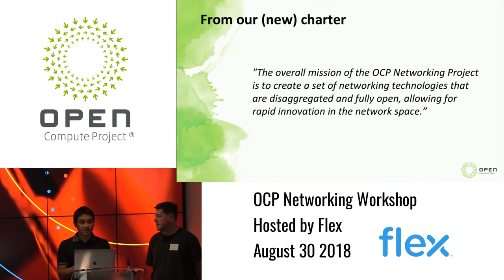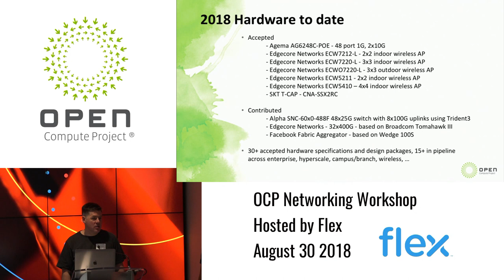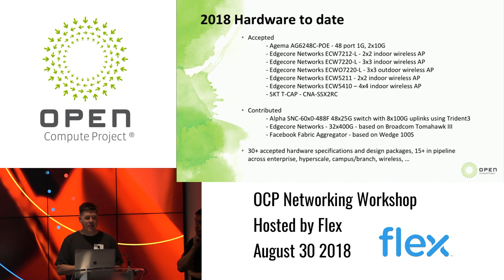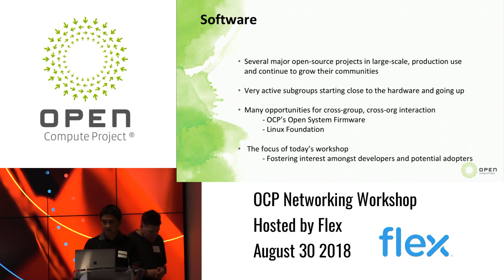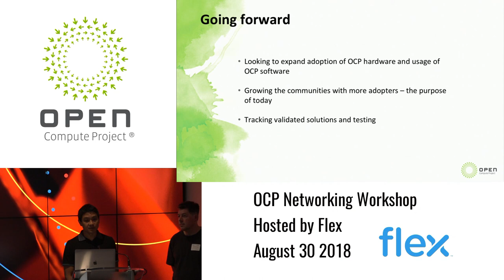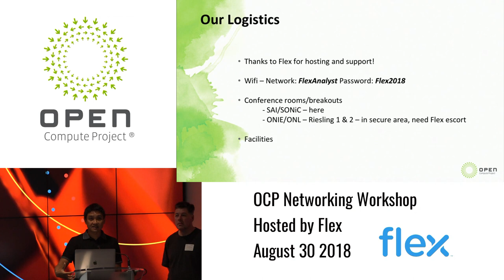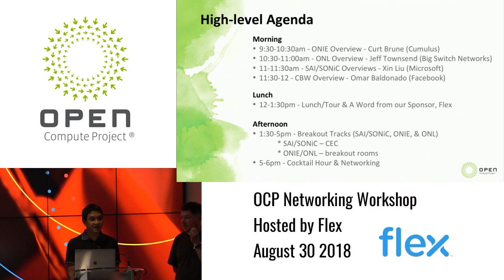OCP Networking Workshop @ Flex - Introduction & Status of Current NW Project Workstreams